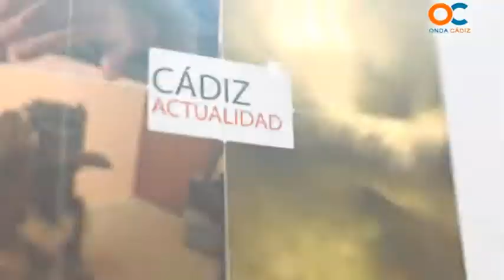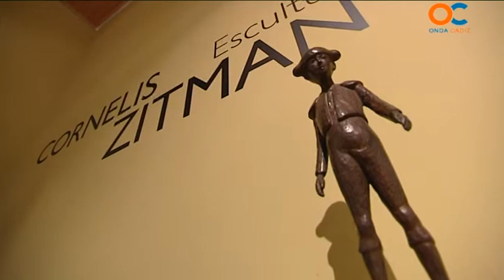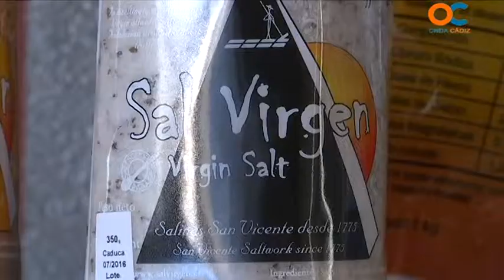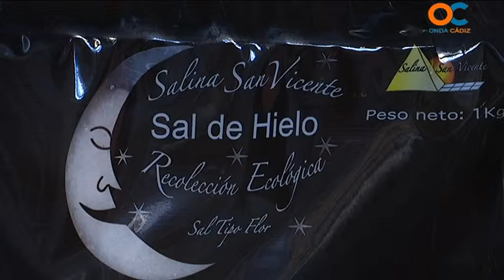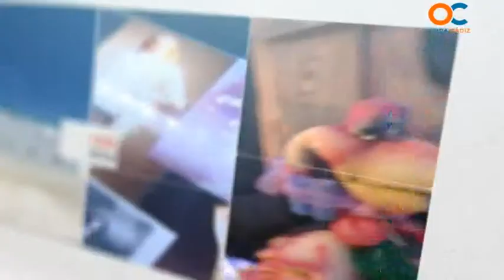CÁDIZ ACTUALIDAD 11 11 14 1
REPORTAJES ,  ACTUALIDAD ,CULTURA ,INFORMACIÓN ,OCIO HISTORIA , SOCIEDAD, MÚSICA, DANZA, TEATRO, ENTREVISTAS,  CÁDIZ